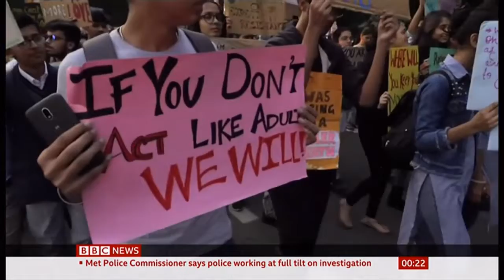Worldwide Climate Change protests again (Global) - BBC News - 30th November 2019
Countries all around the world saw protests against Climate Change, ahead of the next round of U.N. meetings on the subject to be held soon. As a lot of school students joined the protests once again.